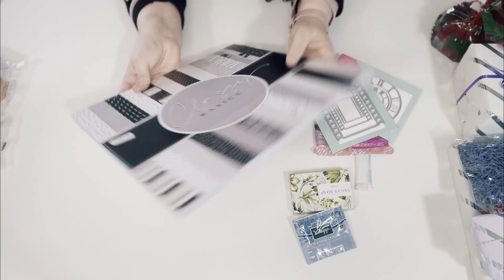✔️Regalos y COMPRAS en: El Bazar del Scrap. Parte 1.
Compritas y regalos de marcas variadas a través del bazar del scrap, Kiara scrap.
Parte 1: regalos de Susana.
Parte 2 : haul de scrap variado. (marcas alemanas, scrapboys y fabrika decoru)

Contacto Susana:
Canal de Youtube